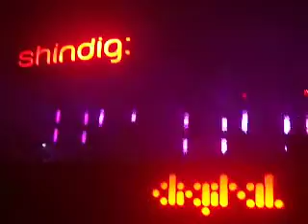DIGITAL Newcastle uk